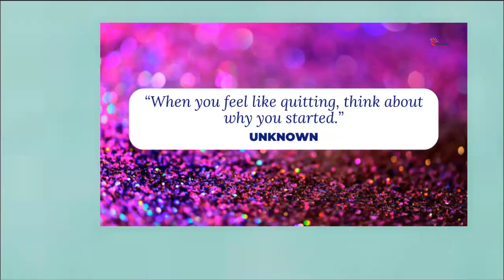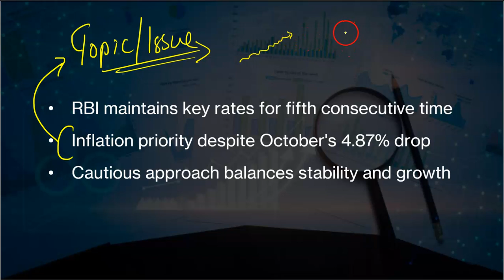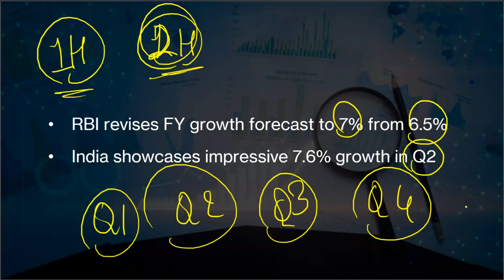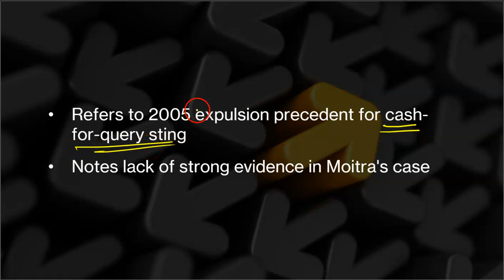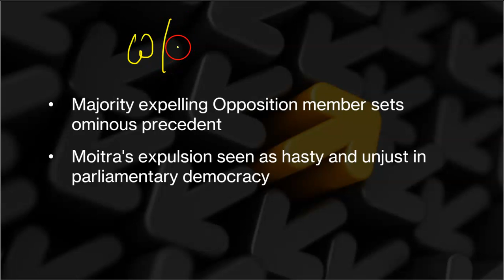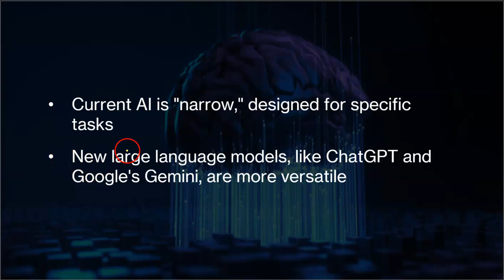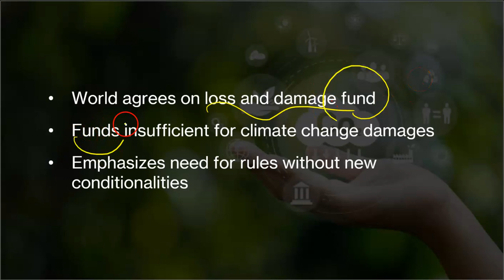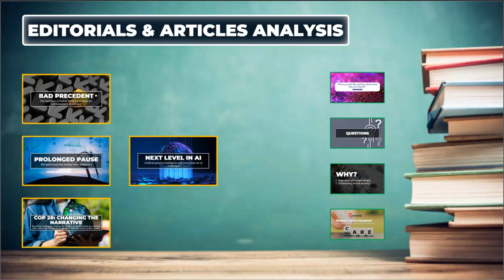The Hindu Analysis by Prashant Mavani | 11 December 2023 | UPSC Current Affairs for State PCS Exams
🎓 Explore the World of Learning with Mr. Prashant Mavani! 🌟

Welcome to the official YouTube channel of Mr. Prashant Mavani, a dedicated educator on a mission to inspire and empower learners of all backgrounds. With a burning passion for teaching, Prashant Sir brings a unique and dynamic approach to education, making the journey of learning a truly enriching experience.

📚 Lifelong Student, Lifelong Teacher 🌍

Mr. Mavani is not just an educator; he's a lifelong student of life. His insatiable curiosity and commitment to self-improvement are contagious, fostering an environment of growth and exploration for his students. He firmly believes that education is a two-way street, where both the teacher and the learners evolve together.

🏆 Nurturing Competitive Minds 🧠

Having guided and mentored thousands of aspiring students preparing for prestigious exams such as UPSC, State PCS, and various national and state-level competitive tests, Prashant Sir's expertise shines brightly. His track record of success stories stands as a testament to his unwavering dedication and effective teaching methodologies.

📰 The Hindu Analysis Series - Unveiling Clarity 📊

One of the crown jewels of Mr. Prashant Mavani's YouTube journey is the highly acclaimed "The Hindu Analysis" video series. With an in-depth breakdown of current affairs and insightful analysis of news articles, this series has garnered immense appreciation from students worldwide. Thousands have tuned in to gain a comprehensive understanding of the world around them.

Whether you're a UPSC aspirant, a State PCS contender, or simply someone hungry for knowledge, this channel is your go-to destination for holistic learning.

🔔 Stay Updated and Stay Empowered! 🚀

Embark on a journey of intellectual growth, critical thinking, and holistic development. Remember, education is the key to unlocking your true potential!